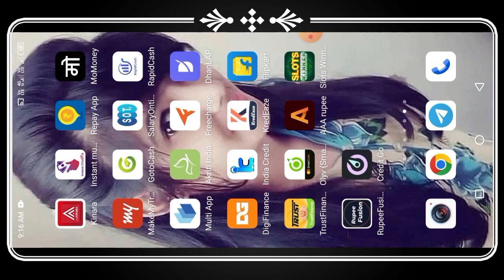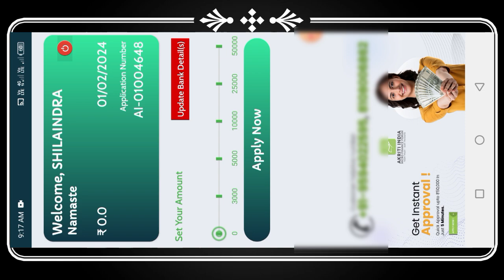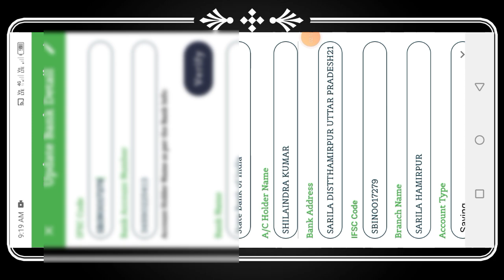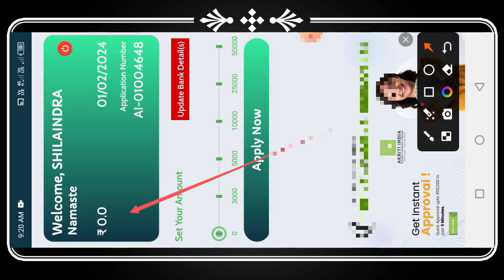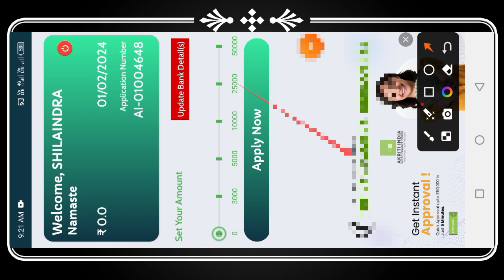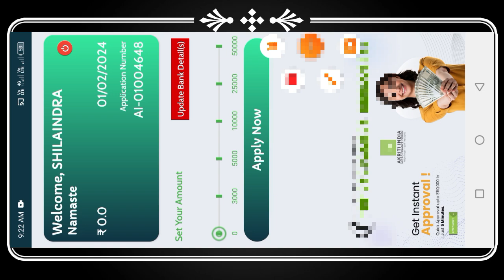Akriti Finance Register Bank Account Change Kaise Kare // How to Change Bank Account Akriti app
important notice.

Queries 💰
loan app